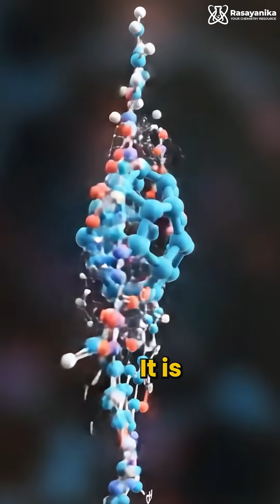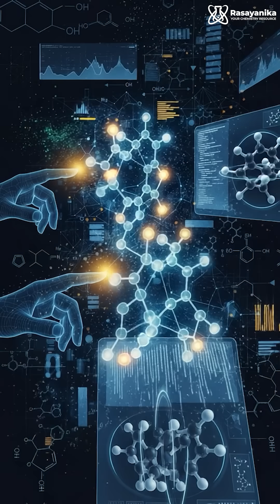Earn Big in Chemistry Without a Wet Lab - Here's the Secret!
Is the chemistry field dying in India? Absolutely NOT! In fact, it’s growing exponentially. But why do freshers still struggle to land jobs in the chemistry industry? In this video, we break down the reasons and reveal the fastest-growing opportunities in chemistry, pharma, and biotech.